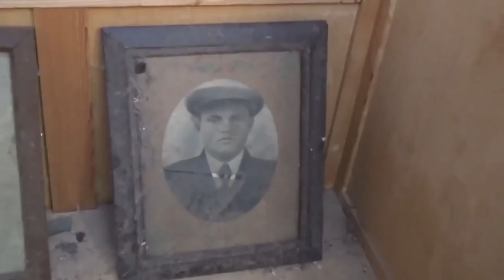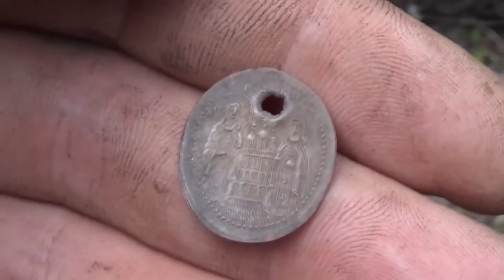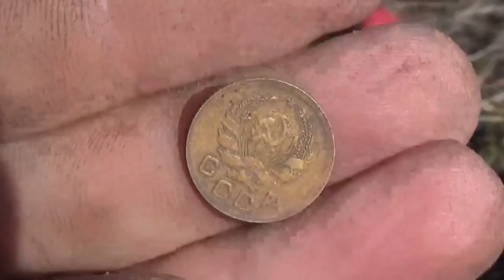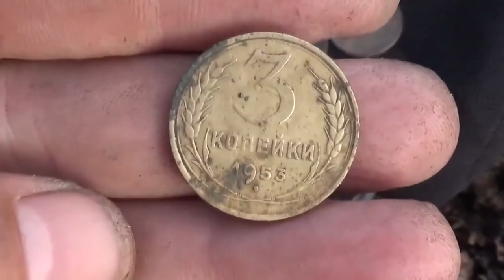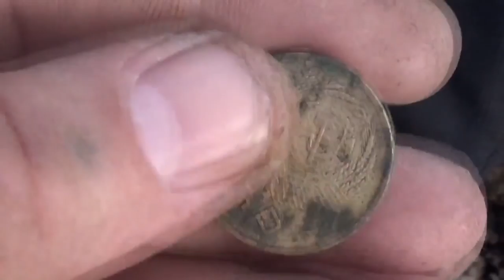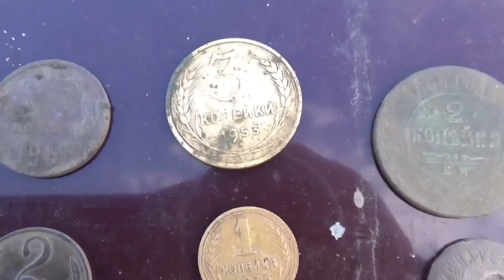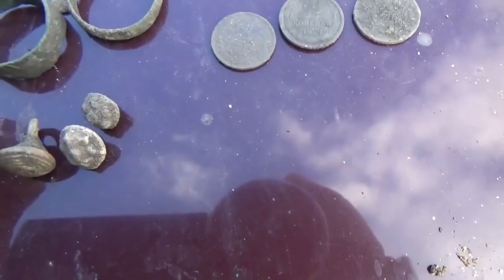Заброшка! Коп в брошенной деревне. Мародёры не дремлют...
Заброшка! Коп в брошенной деревне. Мародёры не дремлют... "ПОИСК КЛАДОВ"- Канал о видео копе, металлопоиск и всё, что его касается предметов старины. На нём каждый найдет все самое лучшее и интересные видео кадры артефактов. Старинные монеты разных временных эпох. Старинные крестики, пуговицы. Шикарные иконы, складни. Советы и пожелания начинающим кладоискателям. Помощь в выборе металлодетектора.